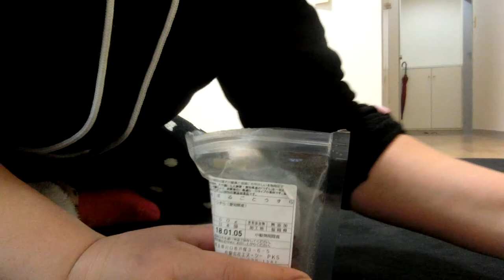いたちのふじこさんボールもってくるのできだしてん2017年1月29日編峰岸ふじこの店ニコ生